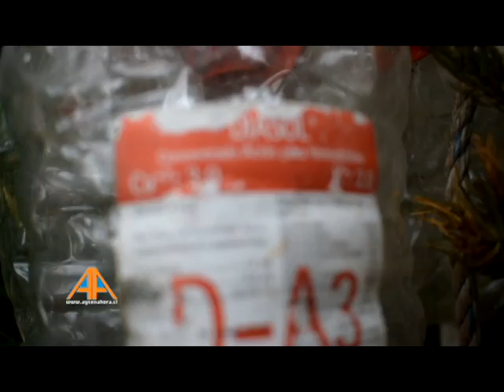DENUNCIA VECINOS CAMINO TURISTICO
Fuimos al llamado de vecinos que están molestos con la basura que van a dejar ciertas personas al sector del Camino Turístico que une Aysén-Coyhaique, además nos percatamos de la presencia de cachorritos abandonados en el sector.